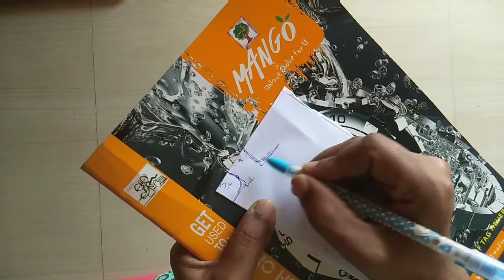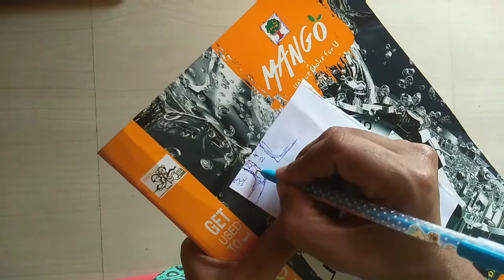Simple And Easy Nighty Cutting And Stitching, Yoke Nighty /Round Pleats Nighty Cutting And Stitching